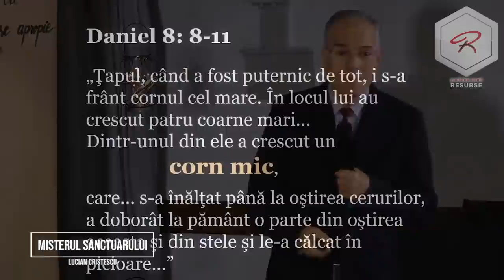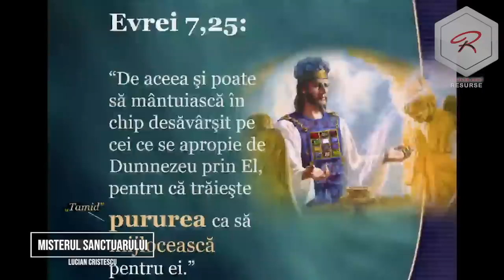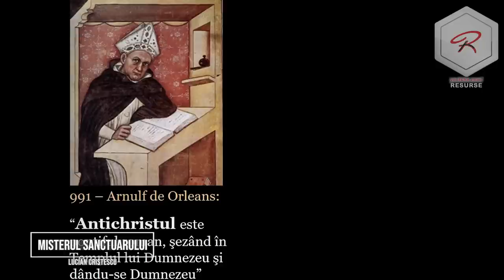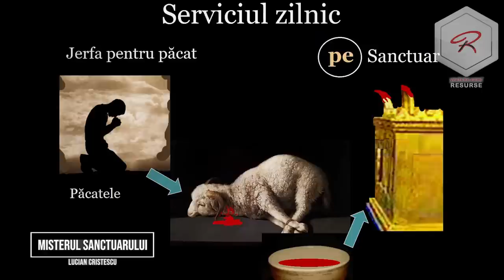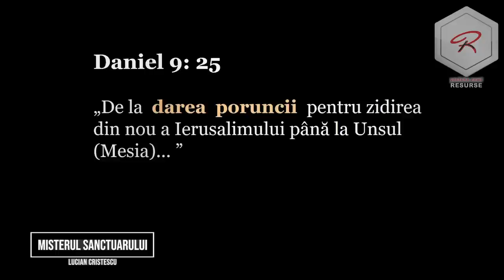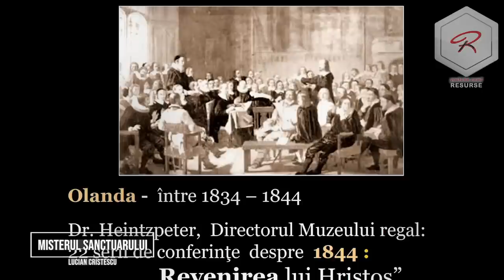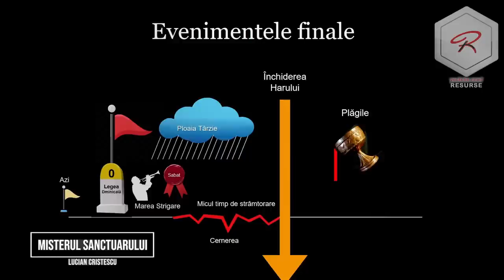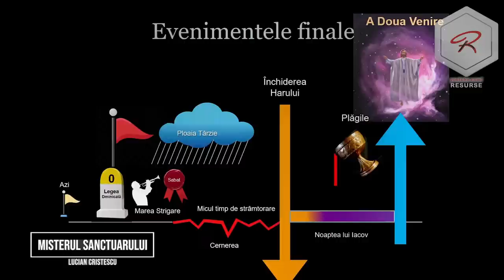Lucian Cristescu - Misterul Sanctuarului - Predici creștine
Pastor Lucian Cristescu - Misterul Sanctuarului - Predici creștine
Taina Sanctuarului - care este însemnătatea serviciilor religioase desfășurate la Sanctuar și la Templu? Rolul și însemnătatea jertfelor și a sărbătorilor.

Studiul biblic are loc în fiecare zi de miercuri, la ora 19:00.

Lucian Cristescu - Misterul Sanctuarului - Predici crestine

Predici crestine - Carți audio - Cărți creștine audio - Devoțional Zilnic - Cuvântul lui Dumnezeu pentru astăzi - Studiu Biblic - Descopera Biblia - curs biblic interactiv - Lucian Cristescu - Misterul Sanctuarului - Predici creștine - Predici pentru trezire spirituală